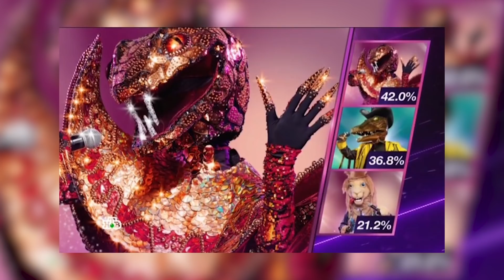ШОУ МАСКА 2 СЕЗОН 5 ВЫПУСК | КТО ПОД МАСКОЙ БАНАНА? | КТО СНЯЛ МАСКУ? | ШОУ МАСКА НТВ 2 СЕЗОН ОБЗОР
Как прошел пятый выпуск шоу «Маска-2»: Члены жюри сорвали маску с Банана. Кто же оказался под маской весёлого банана?!!!  Смотреть до конца.